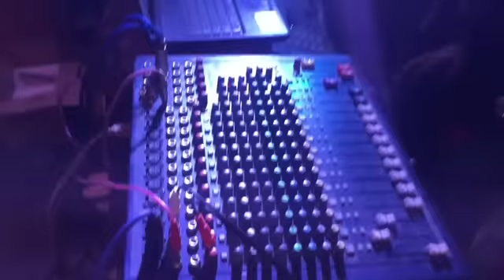Basam Baru Belaima Gharbar Jodera /Dipsagar Thapa Magar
lyrics  and music by Dipsagar Thapa ,

vocal by Dipsagar Thapa ,Pawan Rana ,